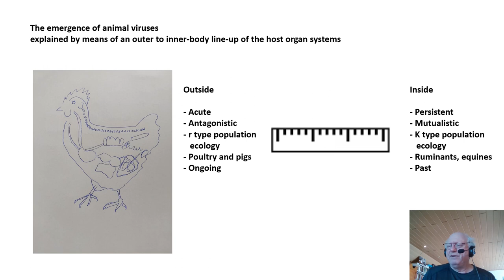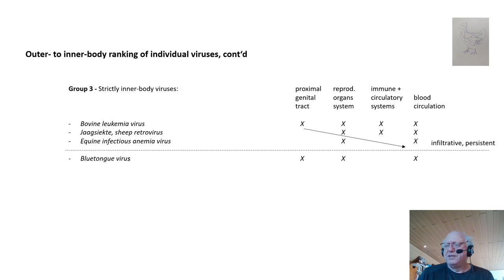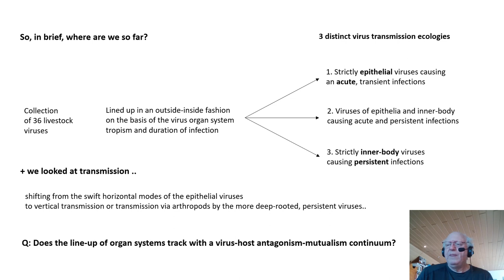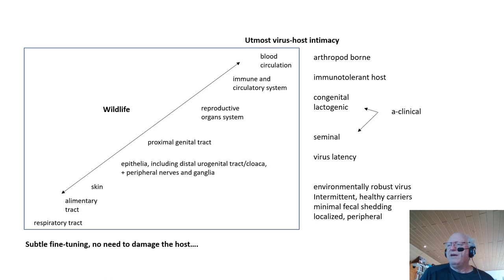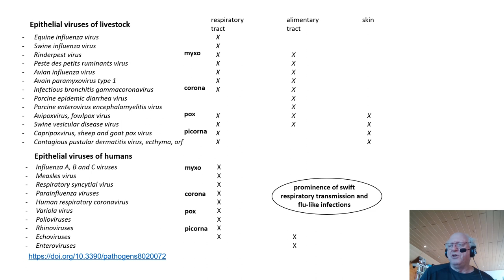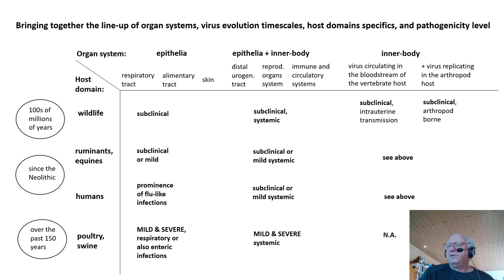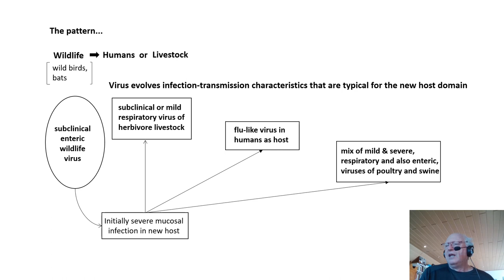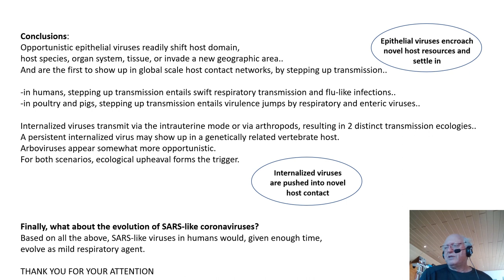Jan Slingenbergh | Germany | SciTech Immuno-Microbiology 2021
Talk on The Emergence of Animal Viruses Explained by Means of an Outer- to Inner-Body Line-Up of the Host Organ Systems

Jan Slingenbergh is a veterinarian by training, with specializations in entomology and parasitology. In 1980 he joined the Food and Agriculture Organization of the United Nations to assist the fight against African Animal Trypanosomiasis, in Benin, Mozambique, and Ethiopia. In 1991 he moved to the FAO Headquarters in Rome, Italy. His duties encompassed the design and elaboration of strategies against Old World Screwworm Fly in the Arabian Peninsula. Gradually, his activities shifted to infectious diseases. As Head of the Animal Health Emergency Prevention System, he was able to assist in the elimination worldwide of the rinderpest virus. His scientific work covers parasitic and infectious diseases, in particular the transmission ecology of influenza viruses in the Palearctic region. In 2012 he went for early retirement to become independent consultant, living in Germany. His current focus is on researching disease ecology.